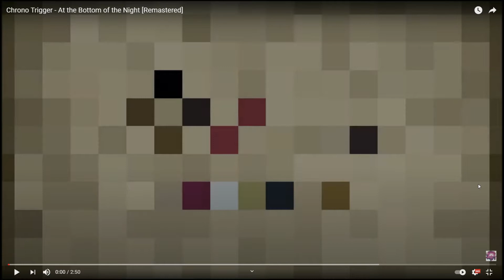Opinion Machine: Listening To Video Game Music Recommendations Part 2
Were back with more Video Game Tracks to listen to and talk about!

Composers:
Koji Kondo -TLoZ Ocarina Of Time
Yasunori Mitsuda, Nobuo Uematsu - Chrono Trigger
Hideki Naganuma, Richard Jacques - Jet Set Radio Future
Nobuo Uematsu - Final Fantasy 7
Tim Follin - Future Tactics The Uprising